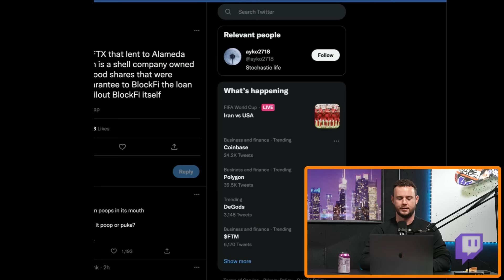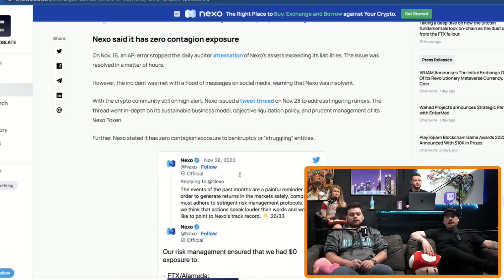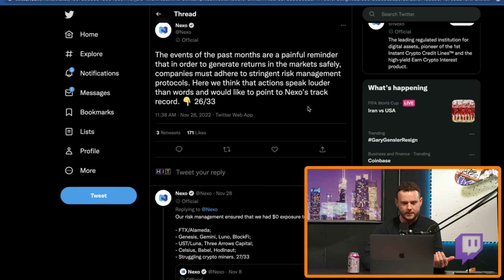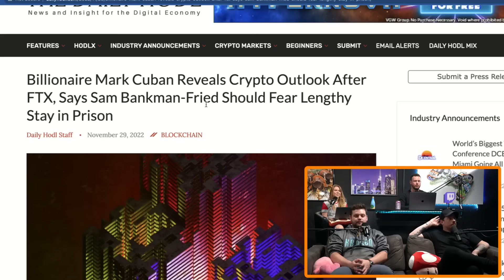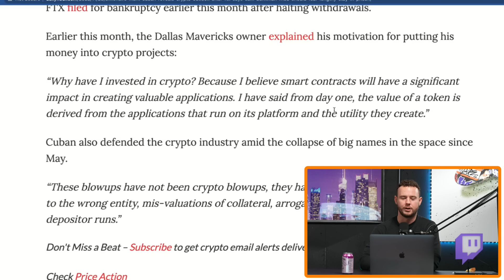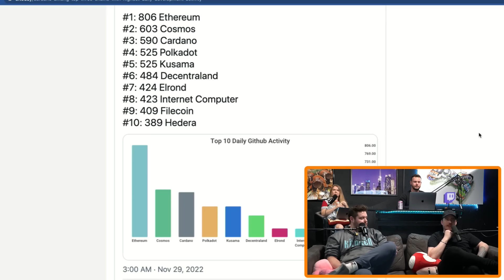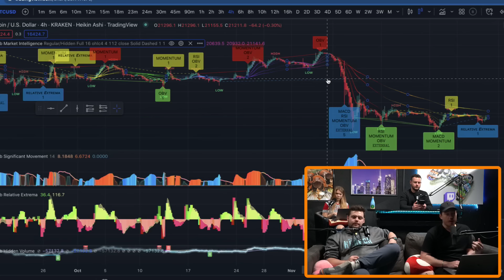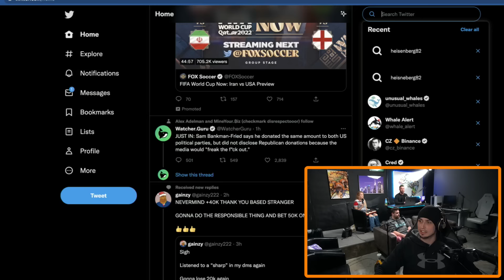Mark Cuban STILL BULLISH on Crypto (Top 5 Altcoin Projects Today)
In today's episode we discuss Bitcoin, Crypto and Altcoin news.

Make sure you stay safe out there and store your crypto on a cold wallet. Check out the Ledger Wallet.